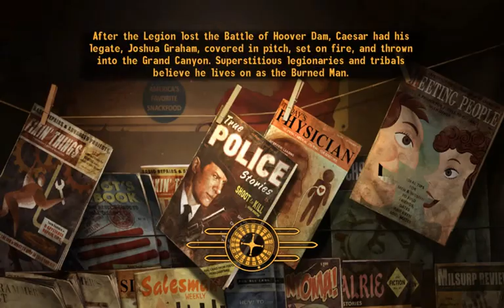I Play Therefore I Learn in Mojave Wasteland (125). Away from the sun.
What we're playing: Fallout New Vegas, Ultimate Edition. Lonesome Road.

What I'm rambling about:
- that clueless feeling in the beginning of a new journey
- not knowing what to expect from a new environment
- learning the ins, the outs and the threats